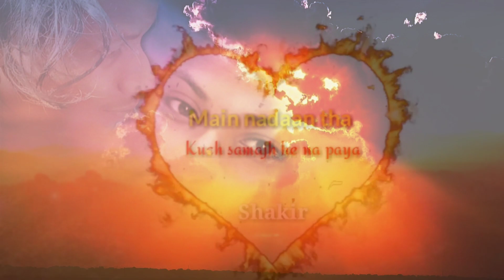ab tere bin hd song, Ab Tere Bin Jee Lenge Hum, aab tere bin song aashiqui, aab tere bin song rahul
ab tere bin hd song, Ab Tere Bin Jee Lenge Hum, aab tere bin song aashiqui, aab tere bin song rahul roy, aab tere bin full hd song, zeher zindagi ka pee lenge hum, Aashiqui movie songs, Aashiqui movie, Aashiqui full songs, Aashiqui movie rahul roy, Aashiqui movie anu agarwal, Saanson Ki Jarurat Hai Jaise, Tu Meri Zindagi Hai song, Main Duniya Bhula Doonga song, Dil Ka Aalam song, Dheere Dheere Se songs, Kumar Sanu songs, bollywood classical songs, tseries songs